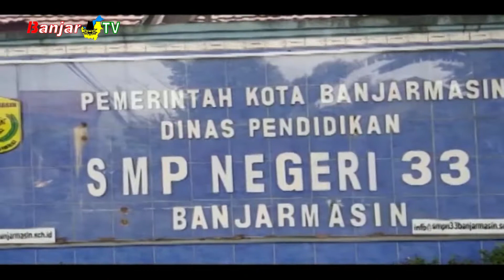GURU TERPAPAR COVID-19 PTM DIHENTIKAN SEMENTARA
Dengan ada salah satu Guru SMPN 33 Banjarmasin yang terkonfirmasi positif covid-19, maka pihak sekolah langsung menghentikan pelaksanaan ptm hingga waktu yang belum ditentukan.